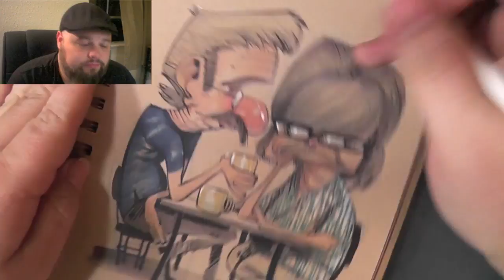Overcoming Fear - people sketching episode 16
This people sketching video is of a couple I saw at the grocery store recently. In the video I also talk about moving to California, facing your fears and finding role models to overcome your own personal weaknesses.

~~FAQ's~~

The type of sketchbook I use is the Earthbound Cachet sketchbook.

The white pen I use is a White Gelly Roller Gel pen available at most arts and crafts stores, or on Amazon